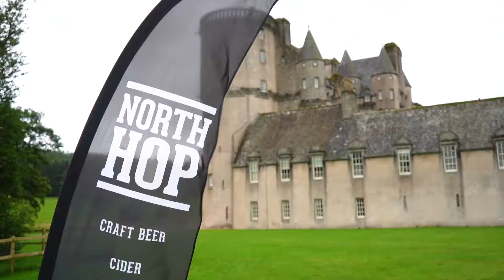North Hop x Castle Fraser : USA Roots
Highlights from our awesome USA Roots event at Castle Fraser 31 August & 1 September 2019!

A coming together of USA elements with our Scottish roots with awesome food, lovely makers, themed bars, and a full line up of entertainment across the weekend!

This event was part of our Summer Events Programme with National Trust for Scotland.

Video by 95 Social.